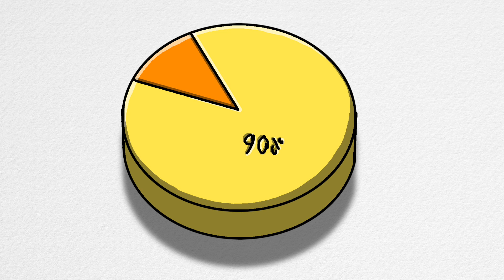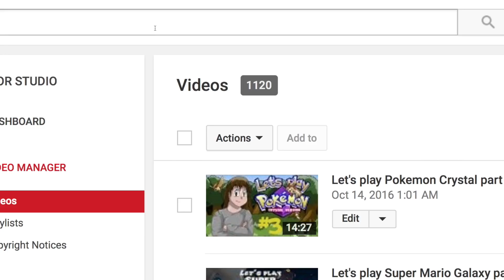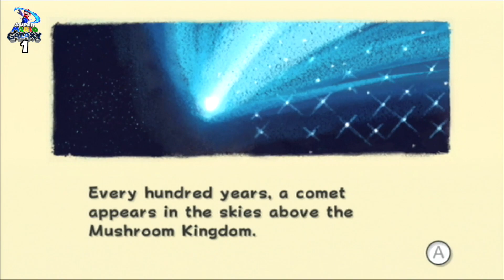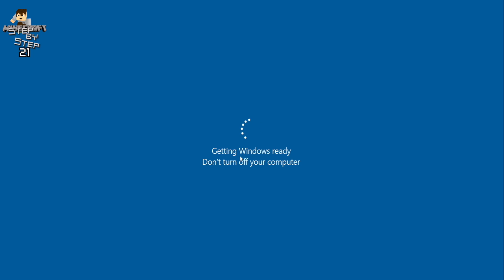Channel Trailer + Funny Moments Compilation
Welcome to the Superstupidy channel. In this video I will be telling you  about the content you can expect to see here, and show off a compilation built out of highlights from my various Let's plays.